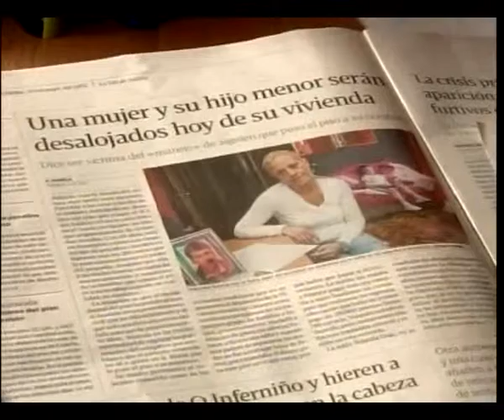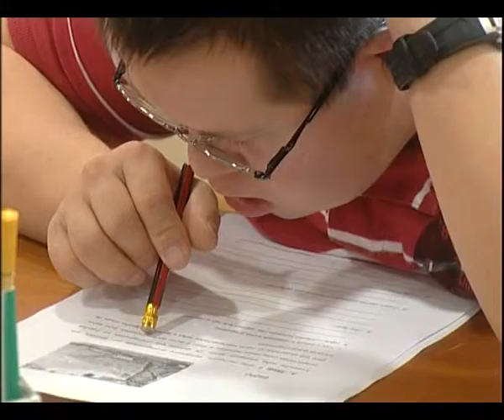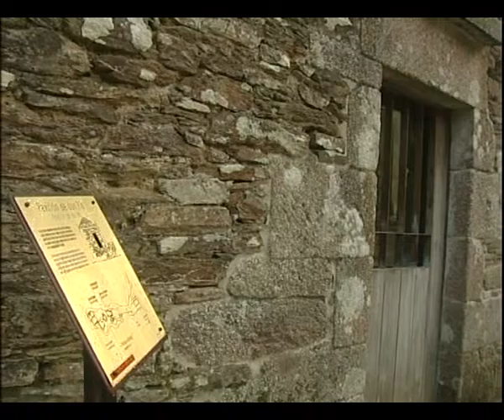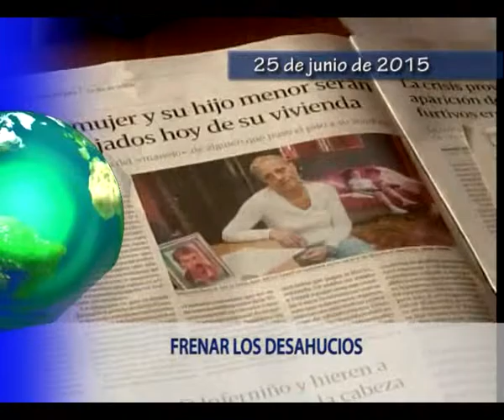INFORMATIVO 25 06 2015